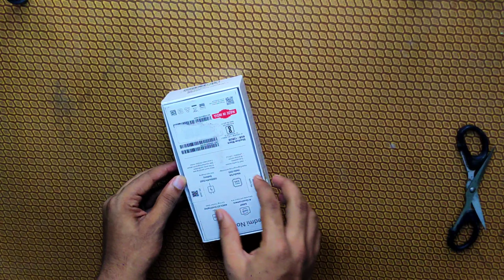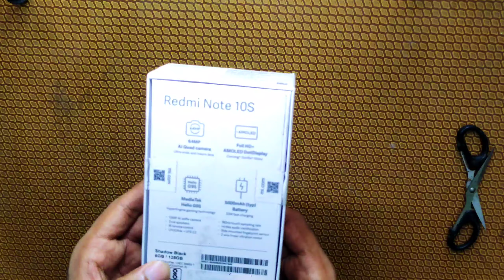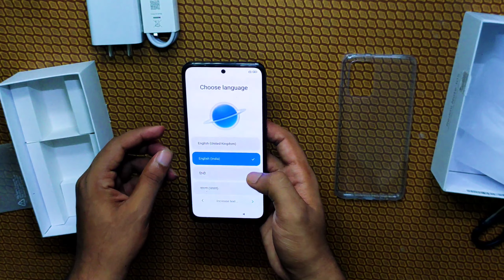Redmi Note 10 S Unboxing & First Impression🔥| UltrOn Rusher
HANDCAM:- POCO M2 PRO

HEADPHONE:-BOAT BASEHEAD 100

SETTINGS :- FULL GYRO & 4 FINGER CLAW

LAPTOP :- HP PAVILION GAMING LAPTOP | RAZEN 5 4600H | 4GB NVIDEA GTX GEFORCE
1650TI | 8GB RAM | 512 GB SSD | 144HZ

Redmi note 10s first impression
Redmi note 10s pubg gaming test
Redmi note series gaming performance
Redmi note 10 s specifications
Redmi note 10 s review